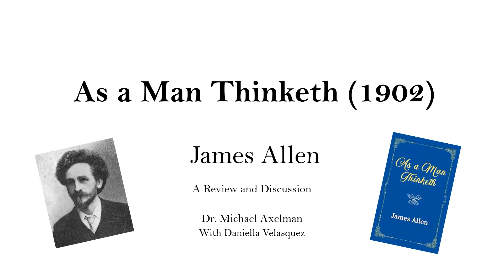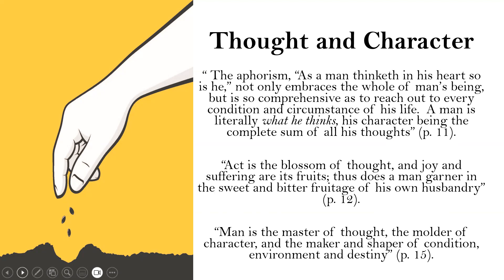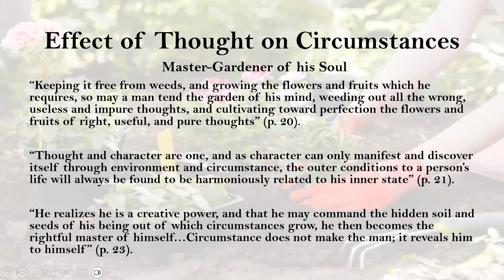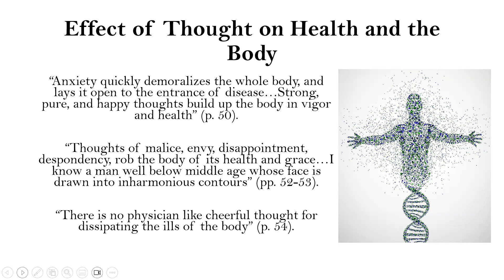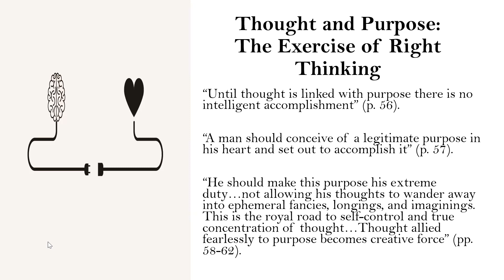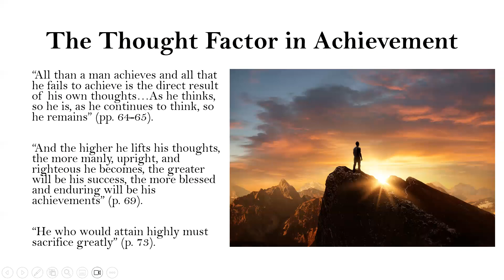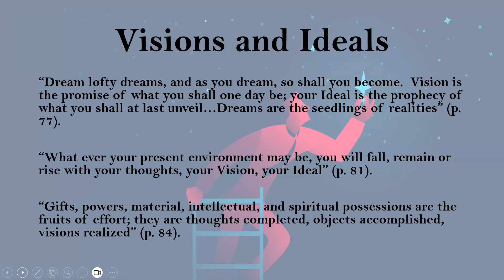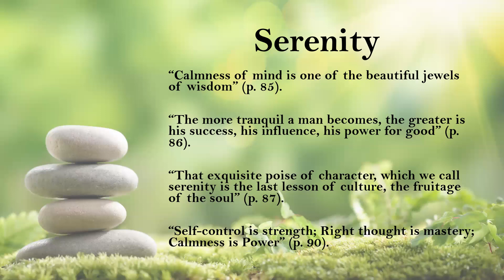As a Man Thinketh, James Allen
Join us as we discuss James Allen's work, "As a Man Thinketh". This short book is packed with nuggets of wisdom!